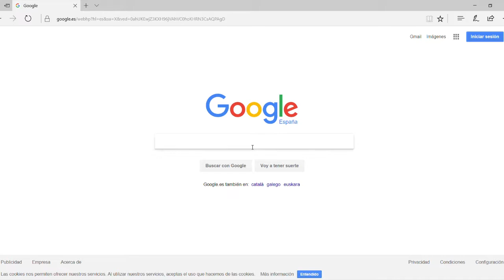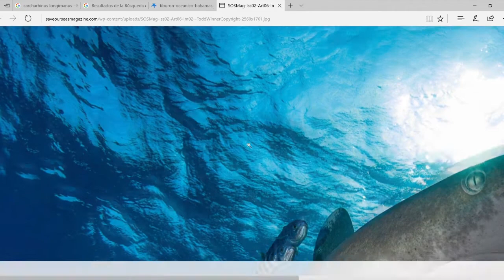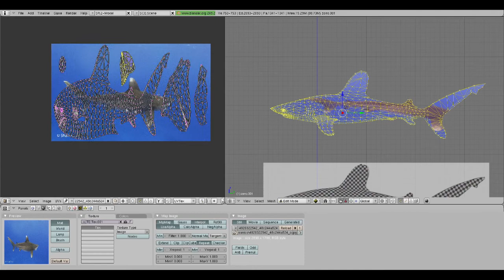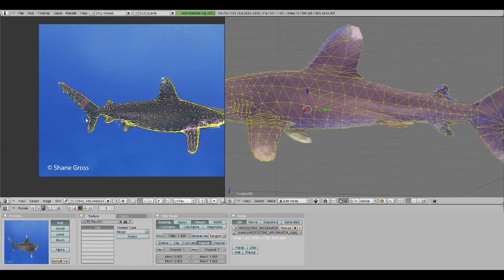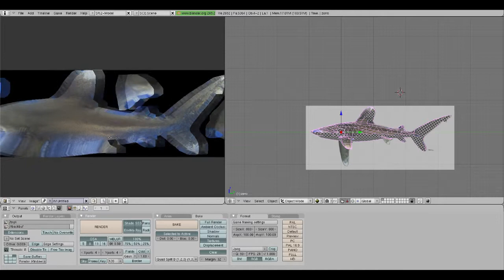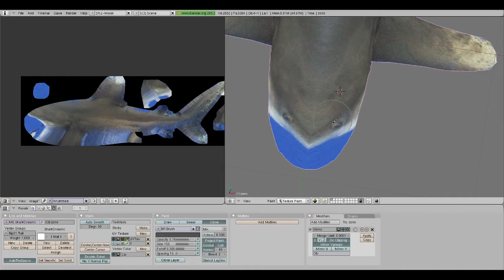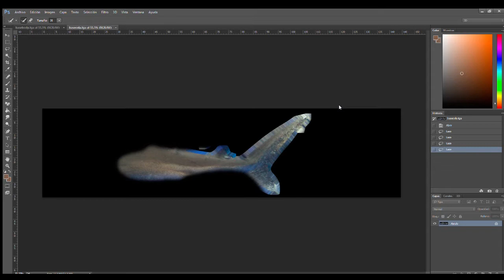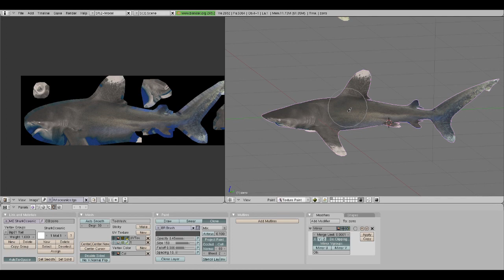Tutorial skinning metodo BAKE (Español)